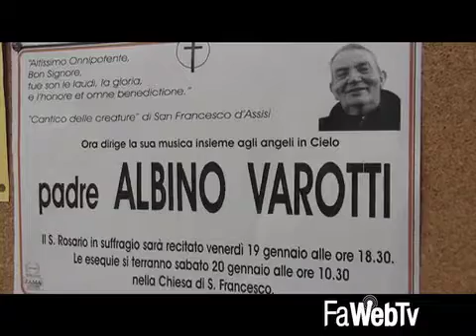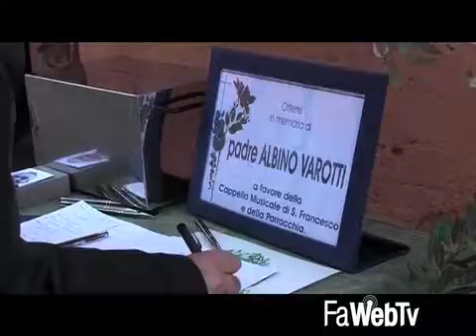L’ultimo saluto a padre Albino, il musicologo internazionale bonario, affabile e paterno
20/01/2018 - La musica, scritta e ascoltata tante volte, composta anche nelle ore più intense della notte, su una scrivania ricca e traboccante di libri e spartiti all’interno di una stanza puntualmente disordinata, ha accompagnato oggi padre Albino nell’ultima messa a San Francesco. La chiesa, animata dalle sue note, ha accolto parenti, amici ed ex allievi. Insieme a don Piazza, padre Albino è stato una delle figure religiose più amate nella città di Faenza, forse a causa della sua spontaneità, bonarietà e franchezza più volte oggi ricordata durante i funerali.